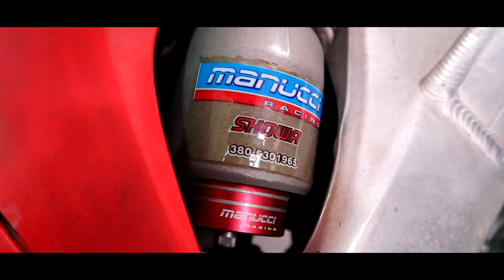PRESENTAZIONE DELLA MIA NUOVA MOTO! 😱 - NCHvlog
Song vlog:
1) Atch - Forever